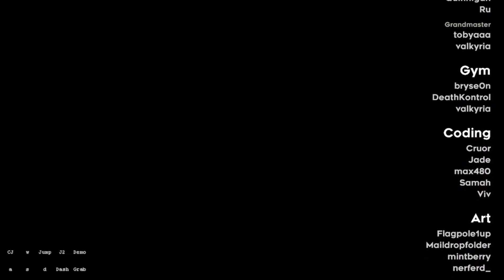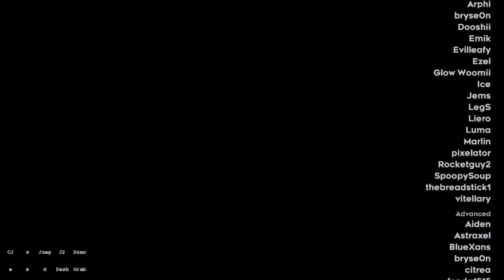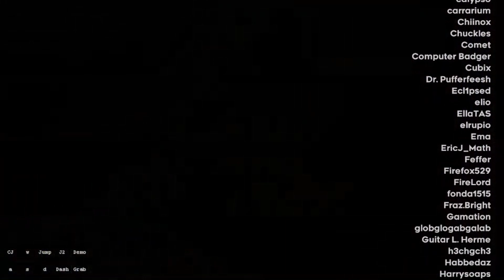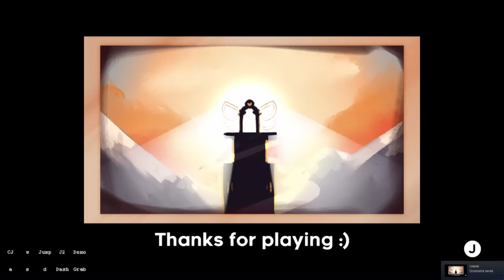Celeste | Strawberry Jam - Passionfruit Pantheon (Grandmaster Heartside) Clear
100%ing SJ was an amazing experience & I had so much fun in p much all of the 127h+ that I spent in this mod. Its easily the best thing I've ever experienced in all of gaming. I can't get over how good it was & the amount of work put into this mod really shows. It was able to not only live up to the insane amount of hype this mod had but also managed exceed all expectations. Ty to everyone who contributed to SJ!

As for passionfruit pantheon - it was a really fun level w amazing gp. The ending was so fucking cool. Balancing was sometimes questionable w flag 7 (pumber) being by far the hardest flag in the level (took like 5/6h+) but its still a v good level tho.

Input display didnt work on the first few flags lol.